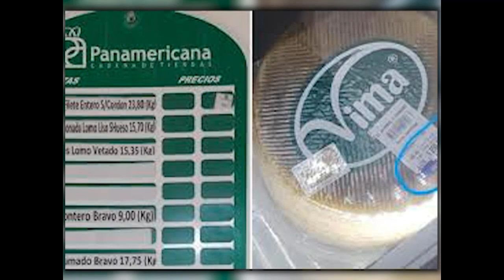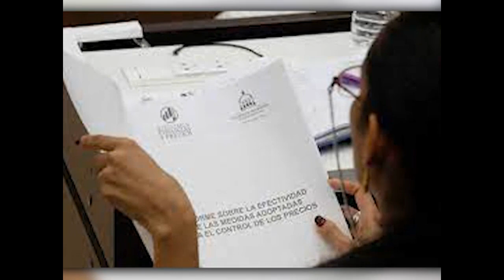Avanza implementación de Resolución de Ministerio de Finanzas y Precios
La Resolución 148/2023 Metodología para la elaboración de las fichas de costos, gastos de productos y servicios para la evaluación de precios y tarifas, se implementa en todo en el país. La normativa del Ministerio de Finanzas y Precios, actualiza las regulaciones de relevantes elementos en la formación de precios en Cuba.